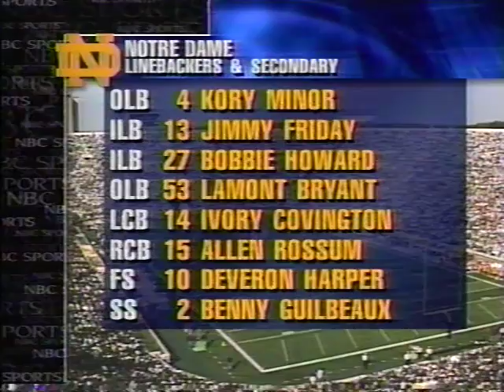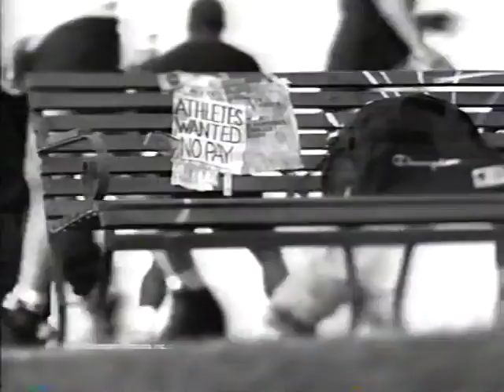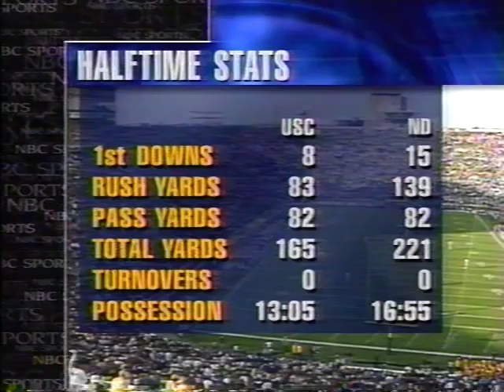1997 USC vs Notre Dame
Oct 18, 1997. USC travels to South Bend and beats the Fighting Irish 20-17. This broadcast is from NBC.